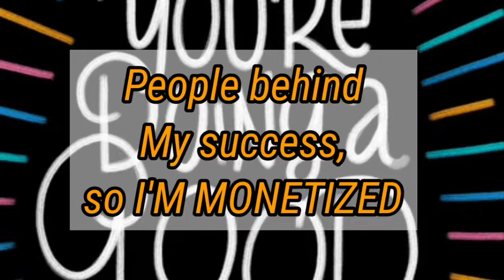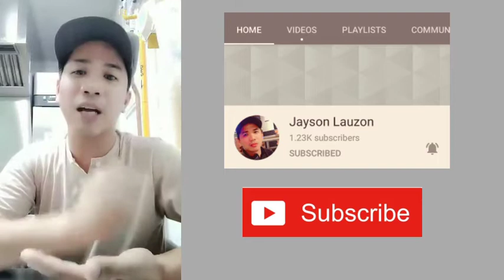People behind my success so I'm monetised |yes we made it guys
Hi everyone?!
I would like to share my success to those people help me and super-duper support to my channel I'm very happy because WE MADE IT GUYS.
WE MONETIZED NA TAYO this video makikilala nio Kung sino2x Mga tao sa likod ng aking tagumpay why I'm moni this All people na walang sawa sa ply day and night sa Mga vlog vid ko shoutout to bnnj weljo provision phtokltv atbp.
I'm thankful of you guys godbless and more power, and success in your channel too. Thanks din sa lahat na, nabudol ko😂to make this video a big thanks to all of you guys. # I'm speechless
promised. We love you all.. Thanks for a big support 😘😘

THIS JANRIE MARQUEZ NA NAGSASABI NA"GOD LOVES YOU, AND ME TOO"
BYE HOPE YOU ENJOY WATCHING SEE IN MY NEXT VIDEOS GODBLES ALL.. 🙏🙏

PLEASE SUPPORT MY FAMRIEMEMBERS

=TROPANG LAKAS TRIP

IF you like this video please don't forget to give a thumbs up 👍 and SUBSCRIBE TO MY YOUTUBE CHANNEL AND hit you nadin notification 🔔 para u always updated once na may bago ako ng upload na video and also you  can SHARE this videos to your family and friends,If you have any suggestions na pwdeng gawin pah na content mga#famrie  just COMMENT down section below.

_this is @Janrie Marquez _
=GOD LOVES YOU AND ME TOO=

_BYEEE MGA FAMRIE GODBLESS 😇 ALL